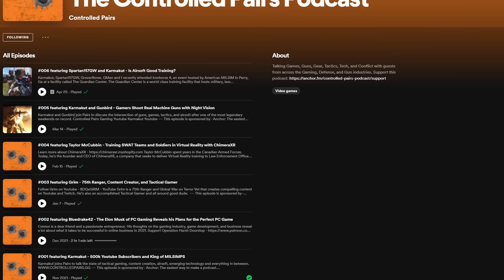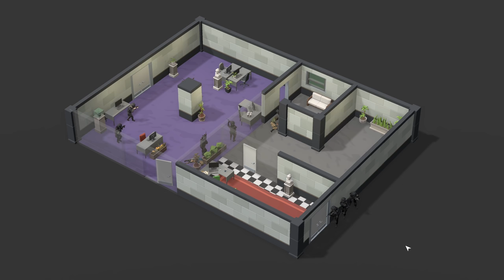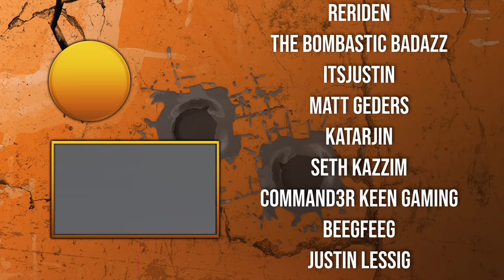Awesome New Tactical Planning Game!